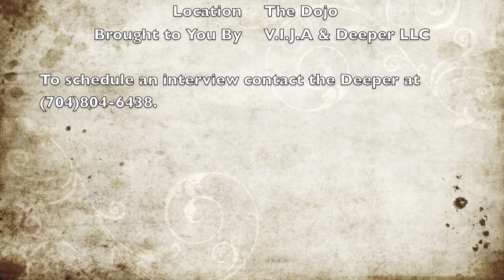Stars On The Rise Interview with J. Naasty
Selectah Fab sits down with 1/3 of the Deeper trio "Hi-Depth" and discusses J. Naasty's latest mixtape "Excused From Being Naasty", opinion of being apart of the Deeper label, and upcoming projects.